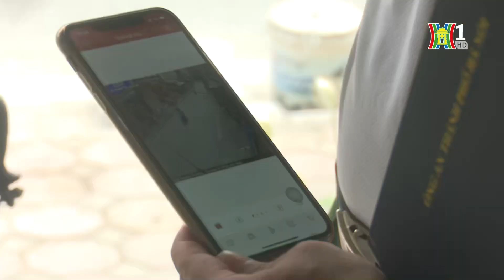Đề xuất phát triển hệ thống camera giám sát | Tin tức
Đánh giá được công tác quản lý trật tự, an toàn giao thông là rất quan trọng đối với một siêu đô thị như Thủ đô Hà Nội. Trước yêu cầu này, Công an thành phố Hà Nội đã xây dựng đề án tổng thể phát triển hệ thống camera ở Hà Nội để trình Thành ủy, UBND thành phố, HĐND thành phố phê duyệt.